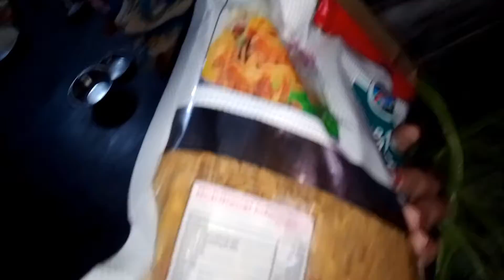Bengali Vlog/ Indian housewife home vlog/ my workable day @HappyHome1#monmouvlogs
Bengali Vlog/ Indian housewife home vlog/ my workable day

Housewife vlog
vlog housewife
cleaning vlog
bengali housewife vlog
home cleaning vlog Indian
bengali vlog
bengali wife vlog
happy home

vlog housewife
saree vlog
bengali wife cleaning vlog
desi cleaning vlog new
housewife clean vlog
bengali vlog
middleclass family vlog
happy home
monmou vlogs
bangladesi vlog
cooking
bolpur vlog
birbhum vlog